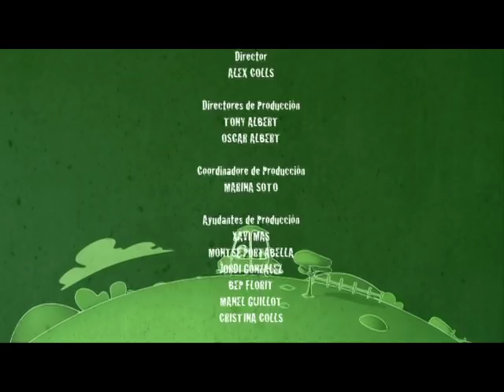GreenLight - Pedestrian Traffic Lights - Cartoon videos safety road kids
Greenlight, animated serie to teach and learn road safety with kids, video learning traffic rules, traffic safety education. Pedestrian traffic light, greenlight. Watch cartoon videos to learn safety skills with kids, learning road safety for children, educational videos and resources.

In this cartoon video children learn The importance of pedestrian traffic lights, traffic light understand for kids. Light signals controlling traffic: green light, red light. Trafficlight resources for kids. Road safety resources, Education for primary school, Series animation and online educational entertainment for children from 5 years. Children learn basic road safety rules to prevent accidents. Cartoons to learn road safety with children, educational animation videos learning, animation for kids, animated series.
Educational resources for Family learning and primary schools, learning Traffic safety skills and education. Teaching traffic safety to children and kids. Early years education, road safety tips and skills, teach children, kids traffic. Educational road safety resources, children traffic, kids safe. Learn with kids the basic traffic safety rules, street safety learning, kids and traffic. Educational animation for kids, TV series. Online videos for kids

All our cartoon series a website for children with cartoon videos, and downloadable activities for kids, coloring, crafts, games .. and more!